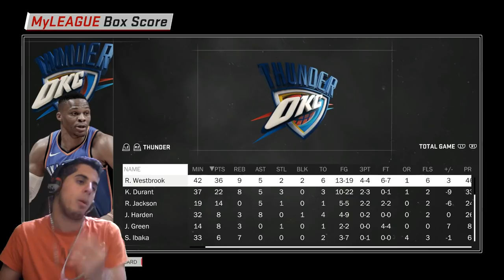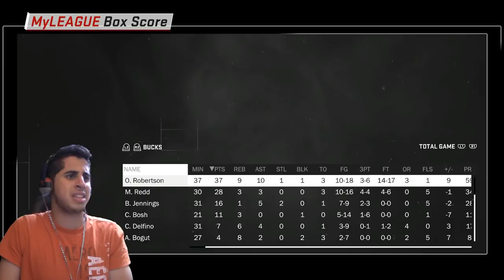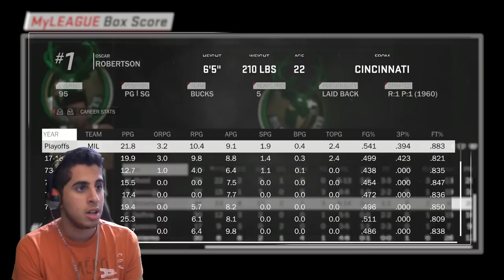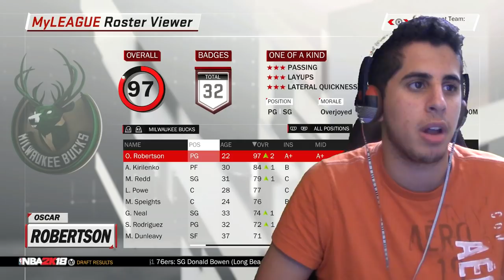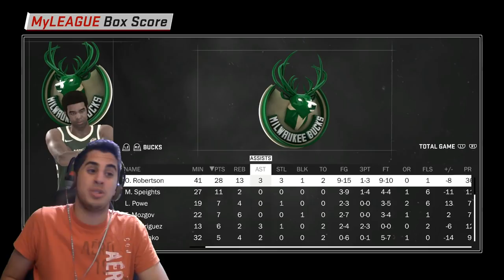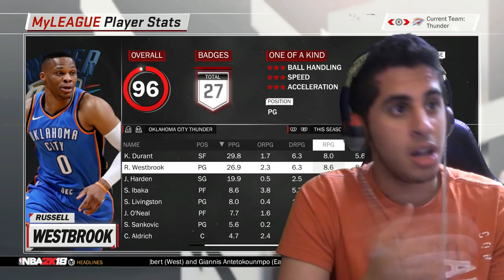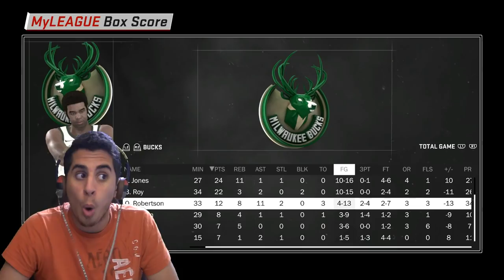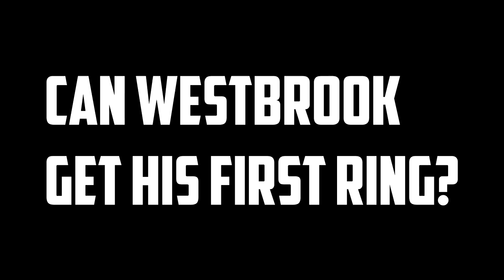SIMULATING RUSSELL WESTBROOK VS. OSCAR ROBERTSON'S CAREER SIM VERSUS ON NBA 2K18!!!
Westbrook and Robertson are going to face off in a career sim versus! We take both players and simulate their careers at the same time to see who will thrive! Who will come out on top? Who is the real Triple Double Machine?

Welcome to a growing series on my Channel called the Career Simulation. In this series, we go into NBA2K18 and we see how good someones basketball career is according to 2K while I try to give the best commentary and most entertaining video possible! Make sure to show much love in the comments below!